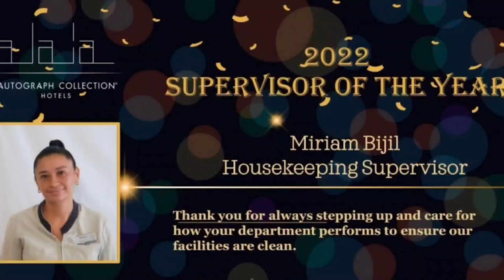Alaia Belize, The Most Modern Resort in the Country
It’s one of the most modern resorts in the country - the Alaia Belize is where upscale luxury amenities meet a laidback locally inspired Caribbean living. And all this is made possible by the different parts working in sync to provide a wonderful experience to guests. Thamar Jones tells us more about this uniquely fantastic Belizean experience.